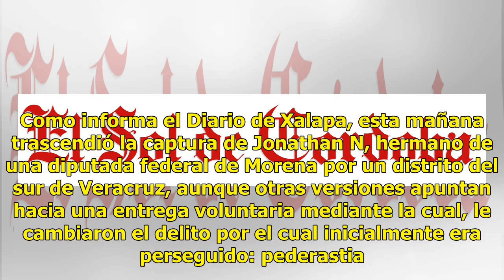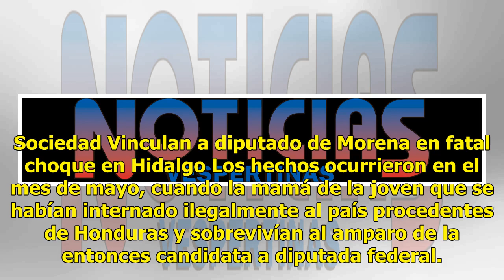Por presunta pederastia, detienen a hermano de diputada de Morena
Veracruz.- Acusado de pederastia, fue capturado el hermano de una diputada federal de Morena, Tania Cruz Santos, que llevaba cinco meses prófugo. Como informa el Diario de Xalapa, esta mañana trascendió la captura de Jonathan N, hermano de una diputada federal de Morena por un distrito del sur de Ve...